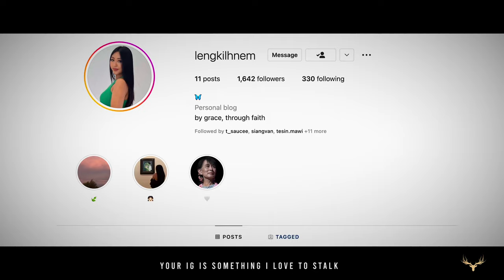CinBawi || NangTawh || Official Music Video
Starring: Leng, Joye, MangBawi, NuaNuam, SawmTe, MuangPi, SangTak
Videographers: Kiki, KhenThang, MangBawi
Director: Kiki, KhenThang

Producer: CinBawi
Studio: KipGen Studio
Translators: Tg. Samm
Proof Reading: Gin Deih Kim (KimBoi)
Song: NangTawh
Album: NangTawh EP
Artist: CinBawi
NangTawh (Lyrics)
Written by CinBawi

Verse 1
Ka lungsim sung bang hun ong lut?
Ka zalmang sung bang hun ong lut?
Dotna tampi kong dotnop om nang tung

I kimuh ciang leh kong ho sawm ciang
A pautheilo bang in om zel ing
Na hoihna vang in ong zo zel

Pre Chorus
Na IG, pan hong en zel ing na theihloh kal
Na Story, bek tawh lungkim zo nawn keng tun bel
Na lungsim, tawh kei it bang nong it ding lunggulh ing
Gulh ing

Chorus
Nang tawh, movie en in paikhawm nuam ing
Nang tawh khut kile'n vak khawm nuam ing
Nang tawh holim khawm, I mailam hun ding kikum khawm nuam ing
Na colour deih pen zong thei nuam ing
Na la deihpen zong ngaikhawm nuam ing
A it huai nasakmel, sun le zan in en nuam ing ngaihno

Verse 2
Ka gen khialh te hong maisak in
A hih hang kong itna sinthu
Te nong sansiam ding lam en ing

Hun na kisap leh hun la in
Ngak ding a kisap leh hong ngap ning
Na kammal khat ngak in om ning

"Nang Tawh" ​ EP is out. Get your copy on iTunes now!!